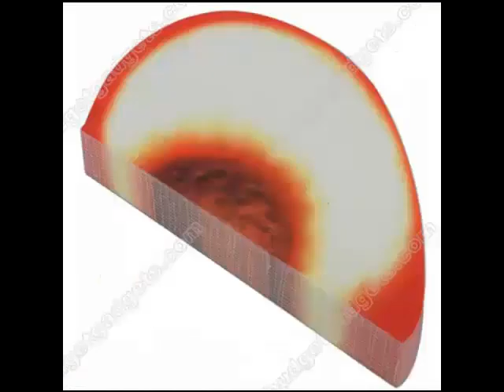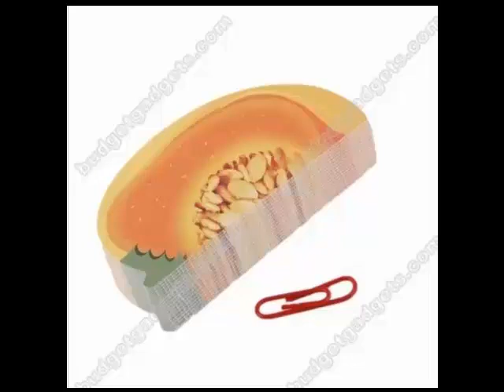Lemon fruit Note paper Memo pad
$2.36 . Other fruit papers: apple, pear, cake, christmas tree, lemon, peach, orange, onion, tomato, pumpkin, UFO lol

video music is from camtasia studio 8 library.
Camtasia studio is a nice desktop recording software, but my xp systerm is too low for the 8 version. their